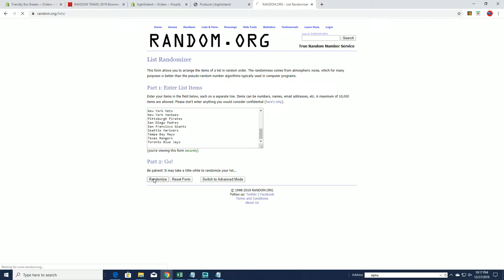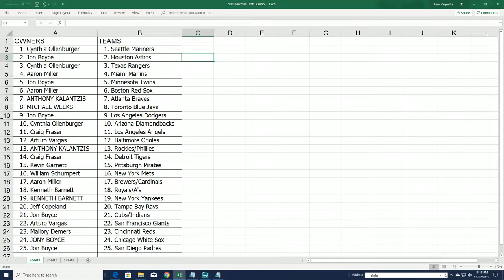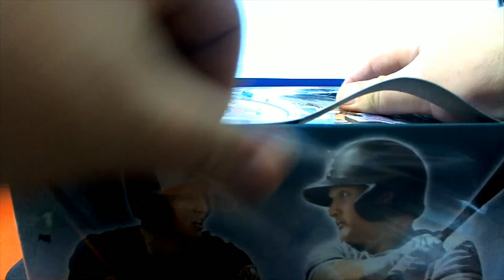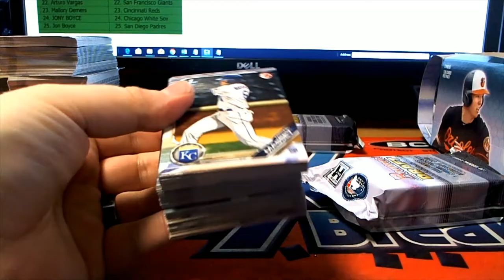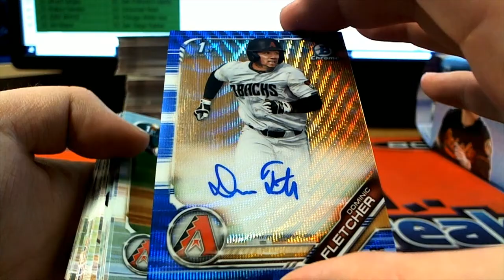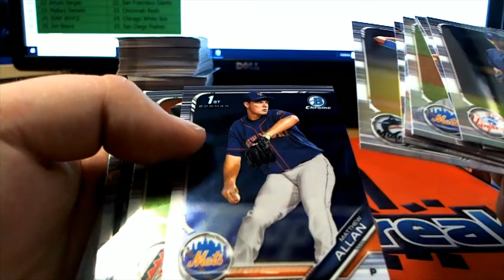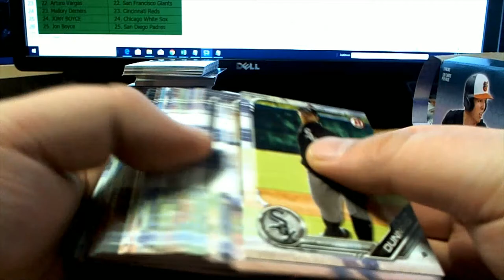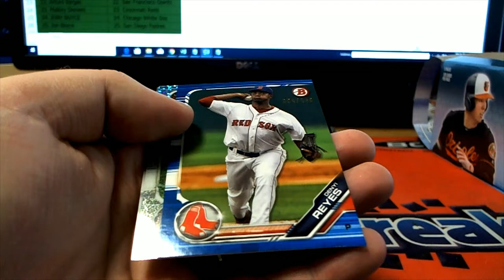2019 Bowman Draft Super Jumbo ID BOWDRAFTSJUMBO412